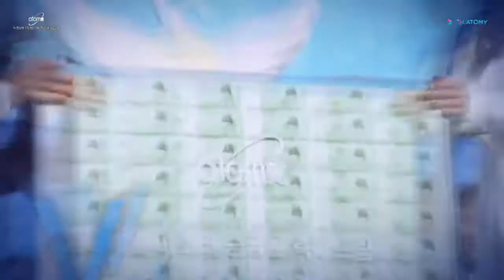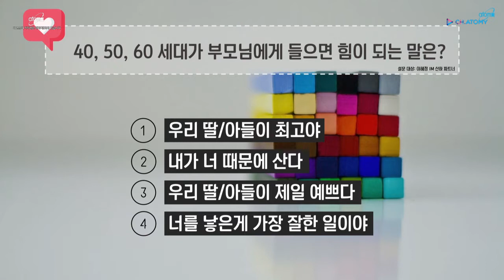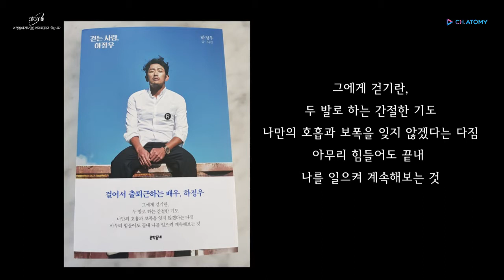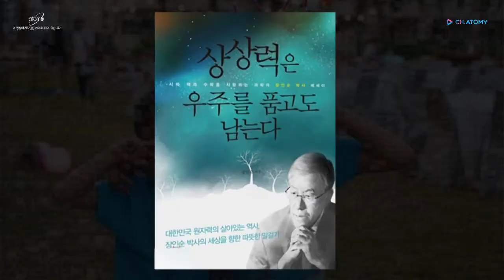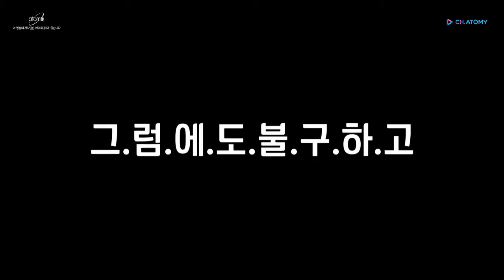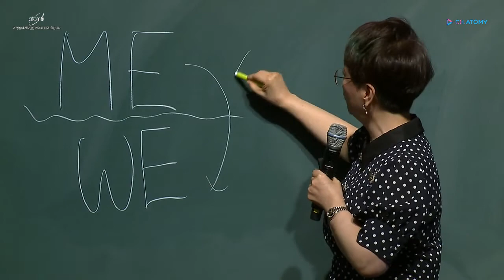생존에서 공존으로... | 애터미의 미스코리아 | 이혜정 임페리얼마스터 특강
장소 : 서울 석세스 아카데미

애터미사업의 시작은 생존이었지만 이제는 다 함께 잘 사는 공존을 위해!
나누며 행복해지는 일, 희망과 꿈을 이루는 일, 애터미!